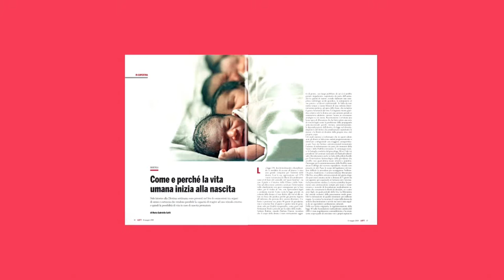Cover story di left n. 19/2018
UOMINI CHE ODIANO LE DONNE
In edicola da venerdì

Quarant’anni di crociate contro la legge 194 che ha liberato le donne dall’aborto clandestino
Smascheriamo l’ideologia criminale che confonde il feto con il neonato. La scienza dimostra che l’interruzione di gravidanza non è un omicidio

LEGGE 194, QUARANT’ANNI SOTTO ATTACCO DEI CROCIATI - L'editoriale di Simona Maggiorelli
I NEMICI DELLA LIBERTÀ DI SCELTA - Articolo di Elisabetta Canitano, ginecologa e presidente dell'Associazione Vita di Donna Onlus